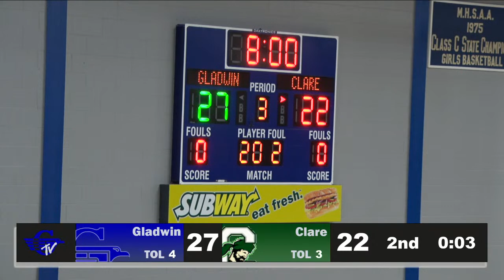Gladwin vs. Clare Boys Varsity Basketball